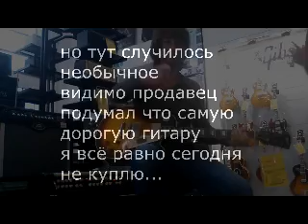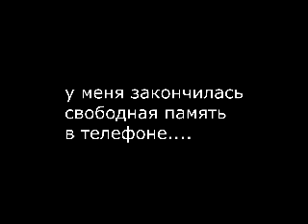Gibson LP Studio VS Gibson Custom 1958 LP Historic Reissue VS Gibson Custom Shop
Gibson LP Studio 1994 VS Gibson Custom 1958 Les Paul Standard Historic Reissue VOS sunburst VS Gibson Custom Shop Class 5 Les Paul Guitar Kentucky Bourbon.
with Egnater's Tourmaster 4212 combo.